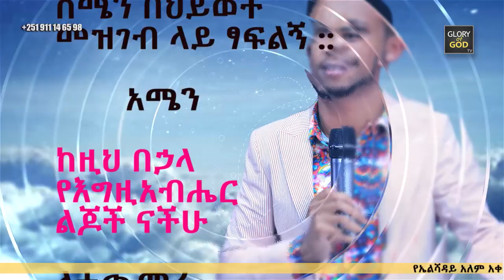ILLUMINATI EXPOSED 666 AMAZING DELIVERANCE WITH ETHIOPIAN PROPHET ZEKARIYASE WONDEMU.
... click it to support our minstry on gofund me
Elishaddai International Church.
Addis Ababa, Ethiopia
Our weekly programs Tuesday & SUNDAY
"THE GLORY OF GOD WILL BE REVEALED"